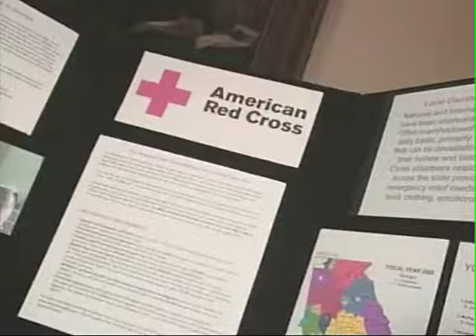Red Cross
From 2006 Lawmakers, a report on The American Red Cross Day in Georgia by Lauren Brown (Jarvis)